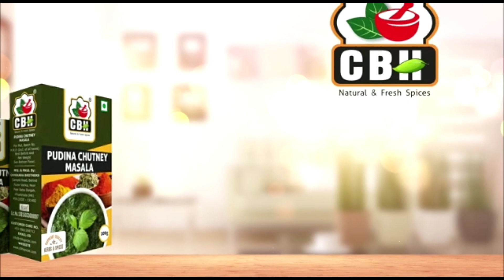सांसद दीपेंद्र हुड्डा ने ज्योतिष की तरह किसानों के लिए पहले ही कर दी थी घोषणा!